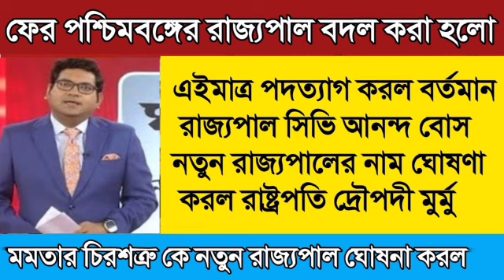এইমাত্র পদত্যাগ করল বর্তমান রাজ্যপাল সিভি আনন্দ বোস নতুন রাজ্যপালের নাম ঘোষণা করল রাষ্ট্রপতি